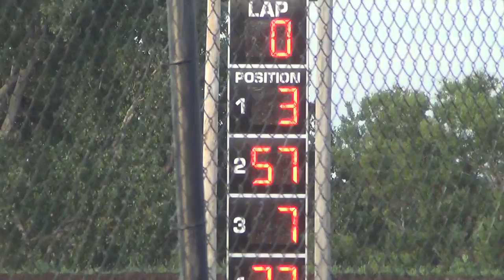Marshalltown Sport Mod Heat 4 6 24 2014